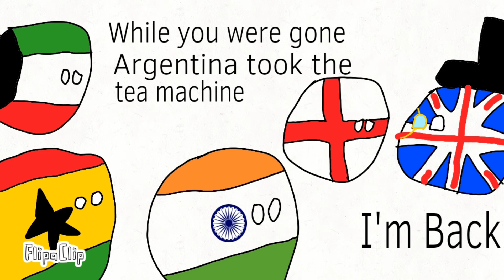Countryballs: Party In the Uk